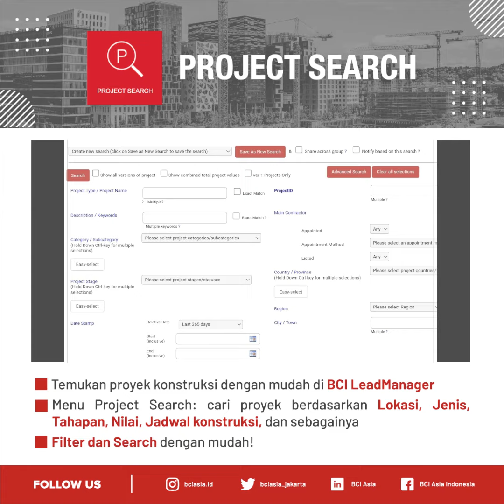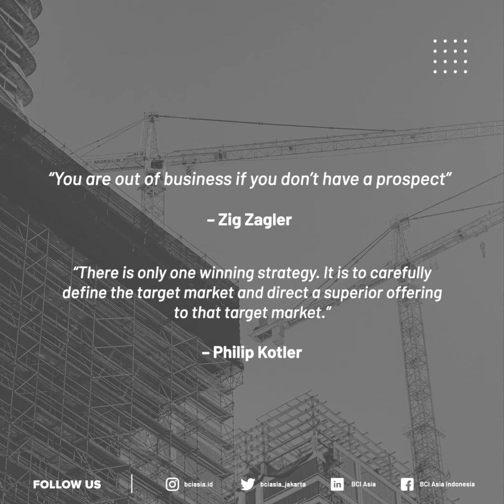Bagaimana mendapatkan prospek dalam pasar konstruksi? #2 - Temukan Proyek yang Relevan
Anda tentunya tidak ingin hanya berpangku tangan menunggu prospek atau klien datang kepada Anda di tengah situasi pandemi COVID-19 dan pembatasan kegiatan masyarakat.
Sebaliknya, Anda harus cepat dan proaktif untuk mencari, mendapatkan dan mengamankan proyek konstruksi Anda berikutnya.

Cari tahu cara #2 yaitu Temukan Proyek yang Relevan

Informasi lebih lanjut & daftar menjadi member BCI Asia:
* Hani